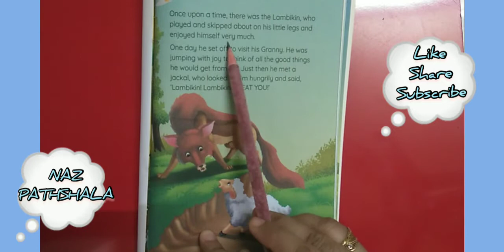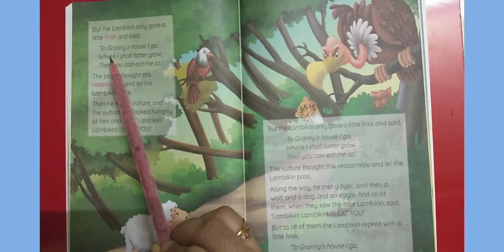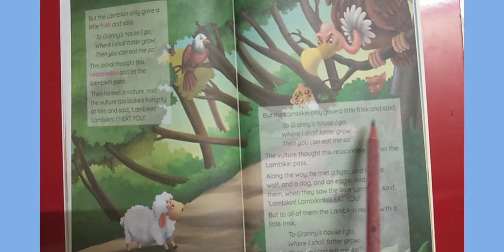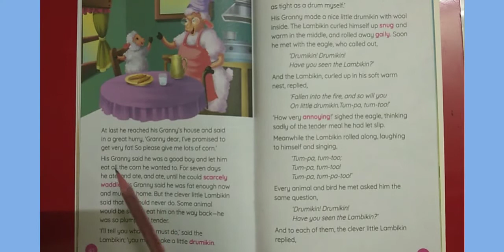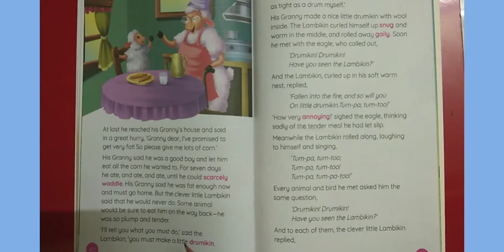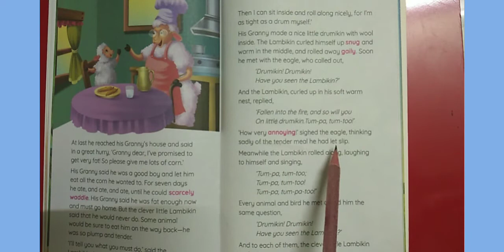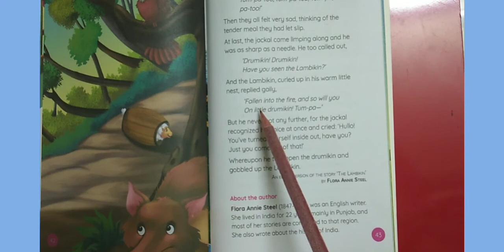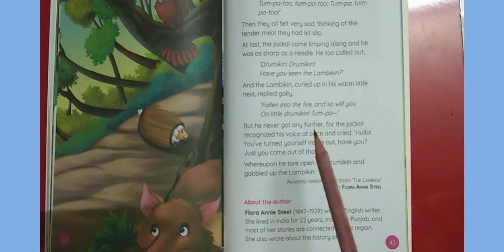THE LAMBIKIN STORY EnglishSTORY LEARN ENGLISH THROUGH STORY#TENSES#VOCABULARY# READING/PRONOUNC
THE LAMBIKIN STORY story#EnglishSTORY#LEARN ENGLISH THROUGH STORY#TENSES#VOCABULARY# READING/KAHANI/PRONOUNCIATION
THE LAMBIKIN FAIRY TELE IN HINDI#ENGLISH FAIRY TALE/LEARN ENGLISH THROUGH STORY/ENGLISH STORY IN HINDI STORY#READING#VOCABULARY#TENSES#WORDS#PRONUNCIATION#
LEARN ENGLISH THROUGH

english practice
STORY
learn english through story
kahaniyan
inspirational thoghts
motivaTIONal
YOU will learn how to read,word pronunciation and Tenses ,add vocabulary

ENGLISH STORY#

ENGLISH -  HINDI STORY#
STORY#
FAIRY TAILS HINDI#
ENGLISH FAIRY TALES IN HINDI
FAIRY TAILS ENGLISH#
HINDI FAIRY TALES#
INSPIRATIONAL and MOTIVATIONAL STORY#
LEARN ENGLISH#
DAILY LEARN ENGLISH IN SHORTS
with

NAZ PATHSHALA

1. Cbse class 9-12 updated news.

2 Cbse class 9-12 all books and its chapter explanationation in easy manner(.English subject)

3 Cbse class 9-12 all chapter word to word explanation with its difficult wordmeanings.

4 Chapter explanation in both language English and Hindi.

5 English to English and English to Hindi Explanation.

6 Improve your speaking English in very easy manner.

7 Improve your Grammar.

8 Improver your English literature.

9 Preparation for your  any compitition exam for English subject.

10 In very easy langauage as well as example method use to explan your doubts.

11 Improve your communication skills.

12 All chapters (English subject) - first year,second year and final year.

13 Improve life and management skills.

14 motivation skills  and life skills

Naz Pathshala